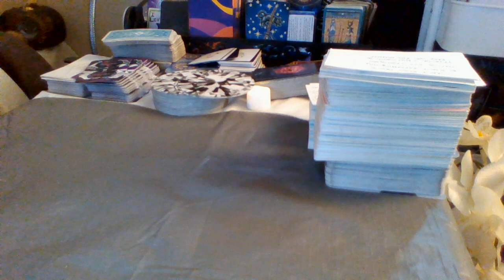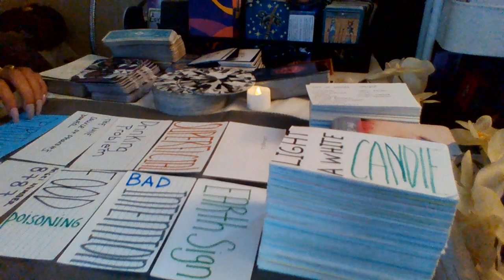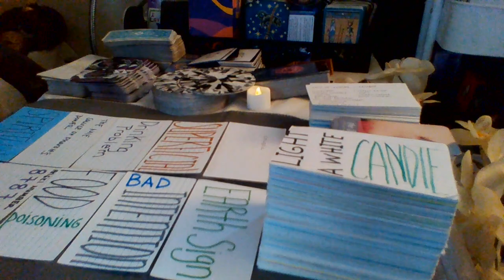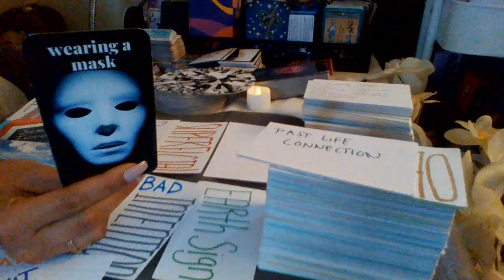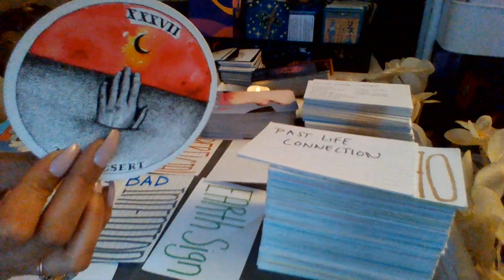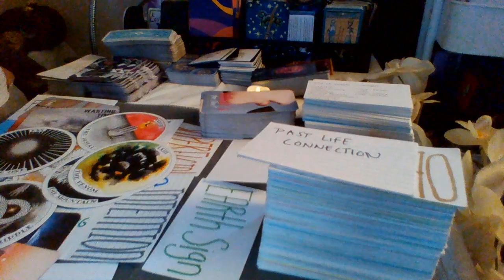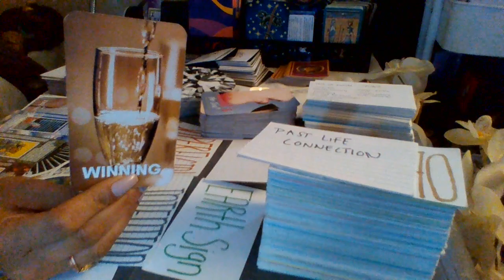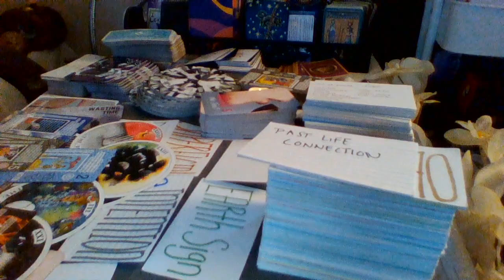💯♐ SAGITTARIUS ♐🧿🧿 DOING MAGIC ON YOUR FOOD AND YOUR WOMB🧿🧿🧿💯💯💯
DEPRESSED AND HAVING SLEEPLESS NIGHTS SINCE YOU TOOK YOUR POWER BACK🧿🧿🧿💯💯💯💯💯💯